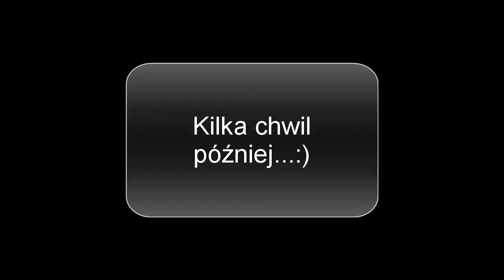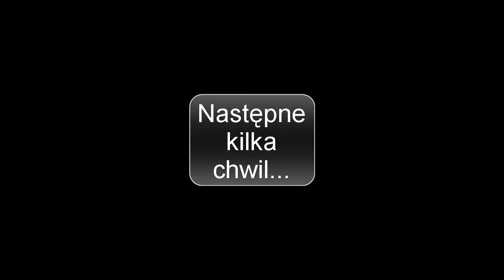Balczewo....stajnia, cross, górki,las...itp ;)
Siemka!!! Oto i pojawiły się chrzciny nowej zabawki...wbijajcie na fb